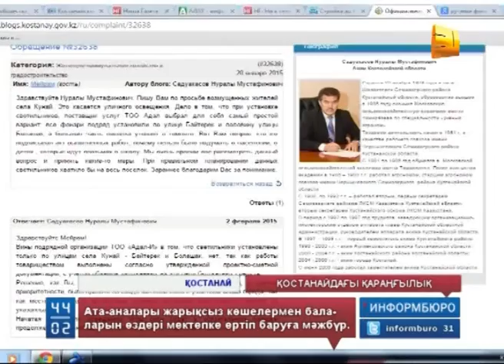Қостанайда ата-аналар балаларын мектепке жалғыз жіберуге жүрексінеді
Қостанайда ата-аналар балаларын мектепке жалғыз жіберуге жүрексінеді. Құнай ауылында көшедегі жарықтың жоқтығынан оқушылар сабаққа бара алмай қалады. Оқу үлгерімдері төмендеп кетпес үшін, ата-аналары жарығы жоқ тар көшелермен балаларын өздері мектепке ертіп баруға мәжбүр. Құнайлықтарды әбігерге салған мәселенің шешілу-шешілмейтінін шенеуніктер де айта алмай отыр.